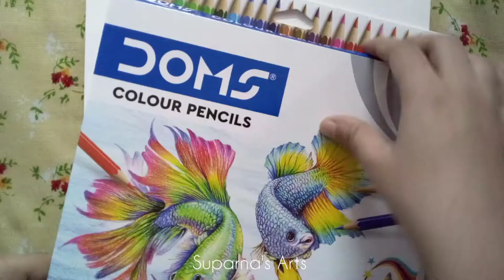Drawing Kunti as Shafaq Naaz From Mahabharat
1. Dom's Colour Pencil

2. White Gel Pen